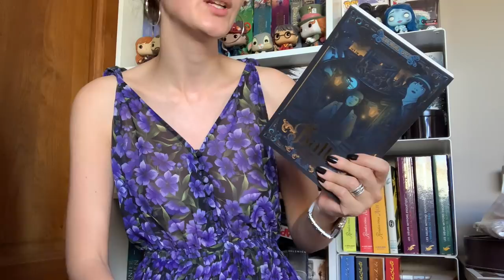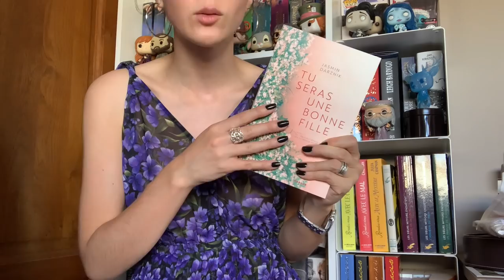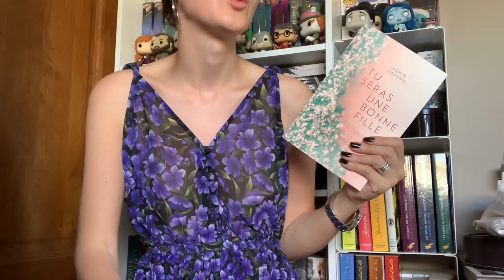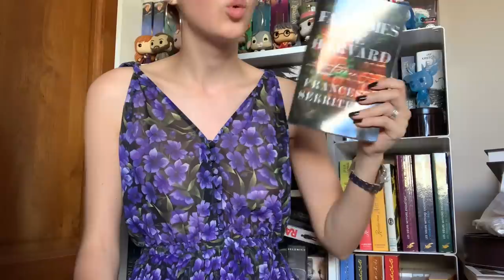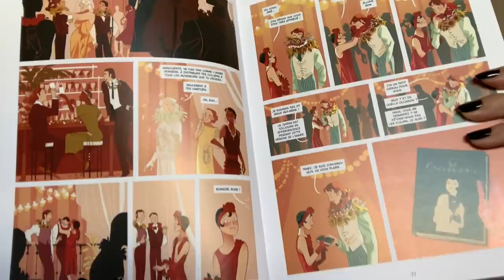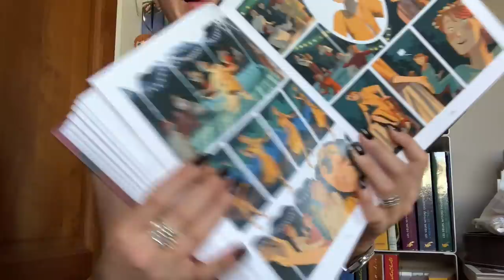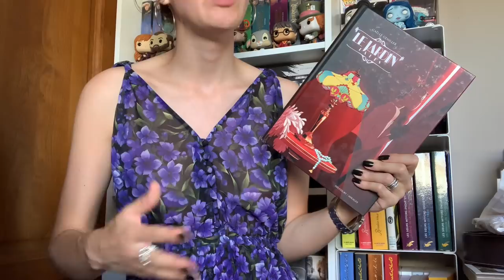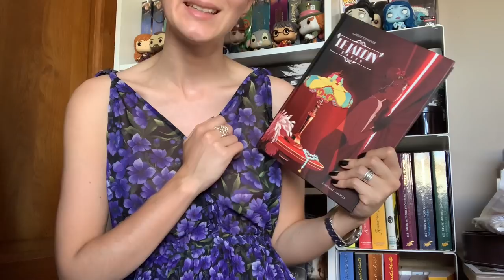Update lecture #50 : Femmes en Iran, meurtres et Première Guerre Mondiale, psychose et cabaret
Hello !

Aujourd'hui, je vous parle des livres que j'ai lus la semaine précédente :
- Balto, Jean-Michel Payet
- Tu seras une bonne fille, Jasmin Darznik
- Les fantômes de Harvard, Francesca Serritella
- Le Jardin, Paris, Gaëlle Geniller

AILLEURS :
Goodreads : bookyarmond